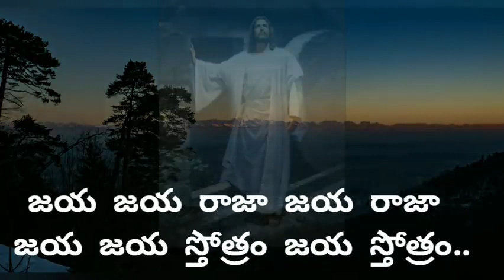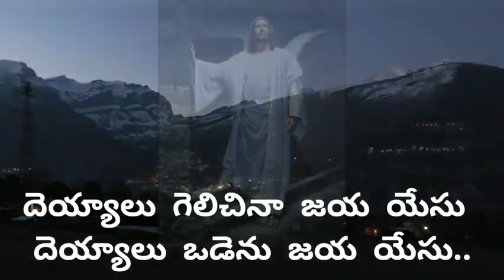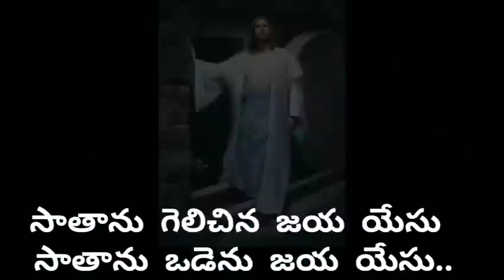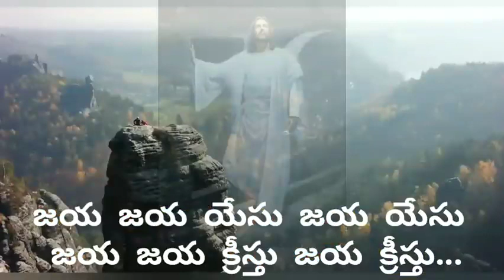జయ జయ యేసు జయ యేసు ఈస్టర్ songs telugu